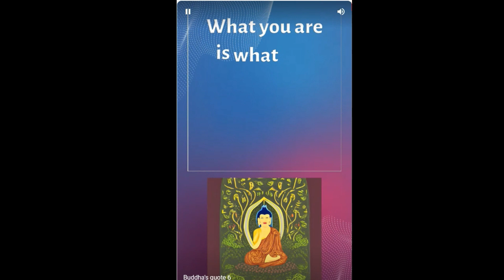Buddah Quotes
"One who is awakened."